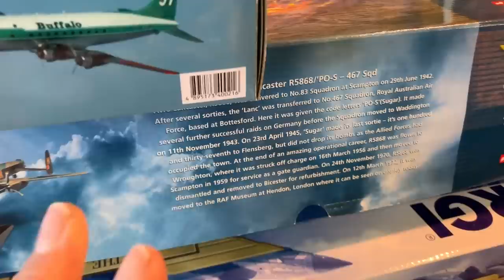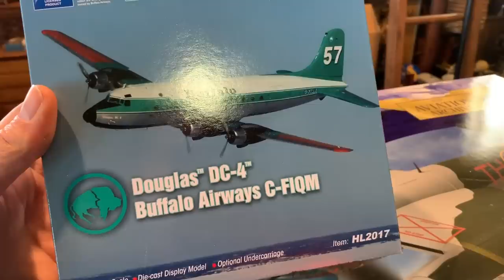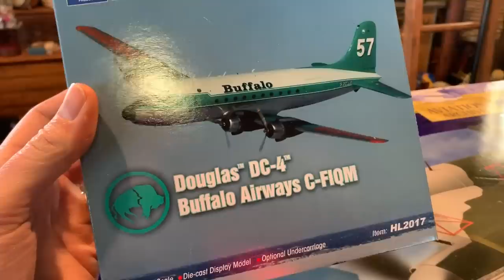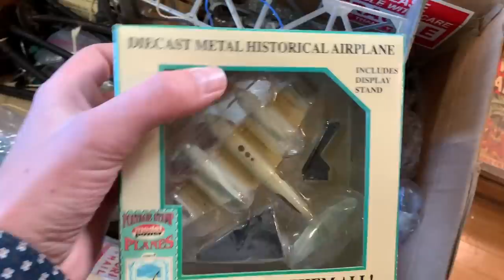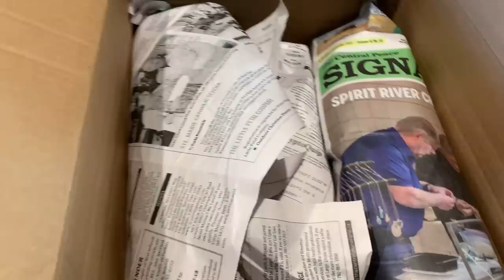Planes and Trains, estate unboxing of a collector train and airplane collection.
What did we get in this week? Planes and Trains, estate unboxing of a collector train and airplane collection. Prewar Lionel trains, collector planes and more! Another day of discovery at curiosity inc!